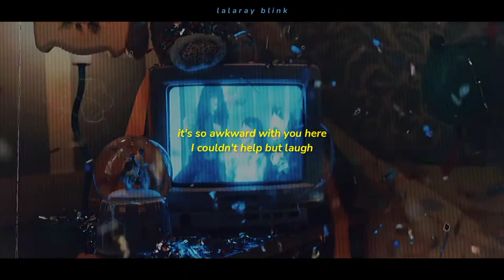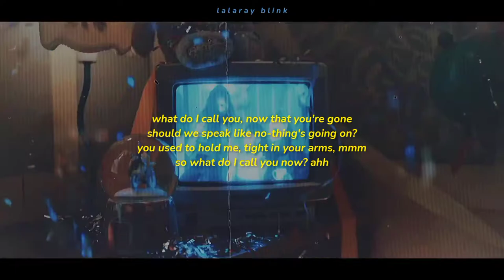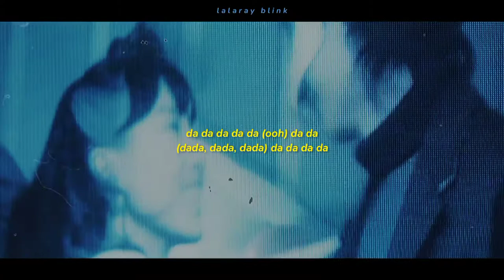TAEYEON - What Do I Call You | lyrics english | COVER by KHUMI